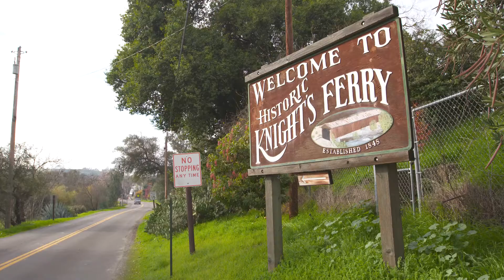Rural Robotics Full Story – America’s Farmers Grow Rural Education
Thanks to a local farmer, this school district was awarded $25,000 to enhance STEM education for its students through use of robotics. See their story, and learn how eligible farmers can nominate a school district in America’s Farmers Grow Rural Education.